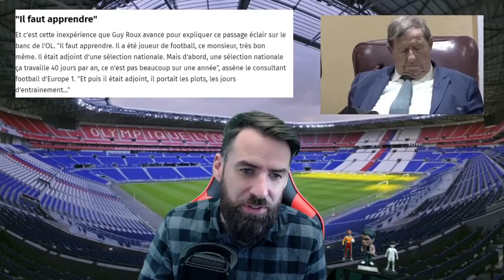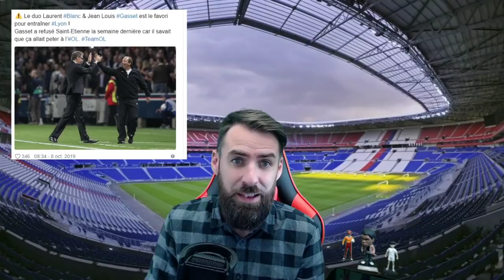BLANC A LYON LUNDI ? GASSET A REFUSE L' ASSE POUR L'OL ? MENDES A VOMI LORS DU DERBY !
Laurent Blanc devrait être le nouvel coach de Lyon et Gasset aurait refusé de revenir à Saint-Etienne pour l'Olympique Lyonnais. Ca bouge à l'OL.

C'est la crise à Lyon et le boss du club, Jean-Michel Aulas a décidé de reprendre les rênes. Et pour commencer, Sylvinho a été démis de ces fonctions hier soir. L'ancien coach du PSG, Laurent Blanc est le grand favori pour occuper le poste. On apprend également que Jean-Louis Gasset aurait refusé de venir à Saint-Etienne pour rejoindre Blanc à l'OL ! D'autres infos au sujet de joueurs malades lors du derby.